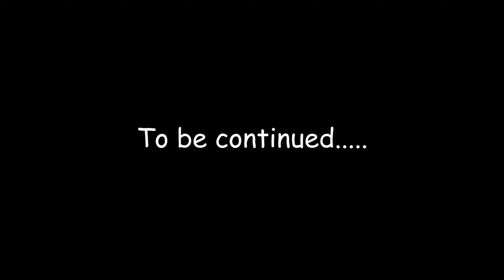নৌকা ঘাট - A CINEMATIC VIDEO ❤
Song Name : Fagunero Mohonai
                          (Reprise version)
Vocal: Saptadwipa Bhattacharjee
Music Arrangement: SHA

Original Credit :-
Bhumi (Bangla Band)